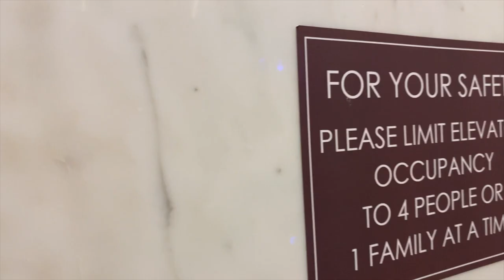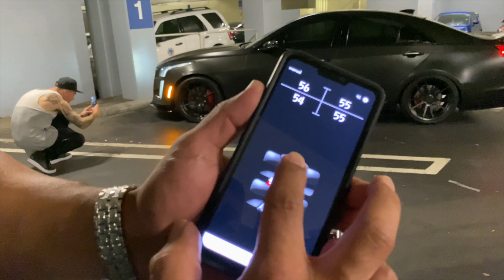Brews and BBQ with the LA VSport Gang!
While in Long Beach for some work training, I called out the LA VSport owners to come hang!

Jet Fuel only is a participant in the Amazon Services LLC Associates Program, an affiliate advertising program designed to provide a means for sites to earn advertising fees by advertising and linking to amazon.com